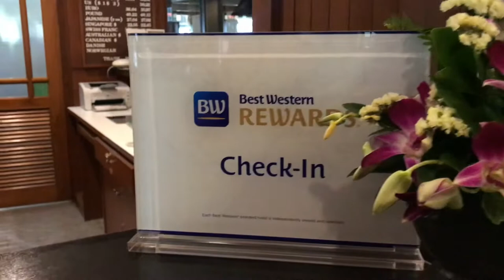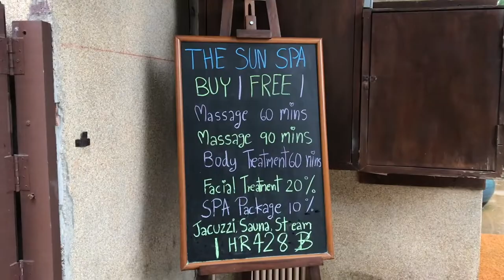G&D | Best Western Premier Bangtao Beach Resort & Spa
Our Phuket, Thailand experience was a fun-filled vacation made possible by Best Western Hotels & Resorts.

Do you want to visit Vientiane, Laos?

😎Best Western Vientiane Laos 😎

     W I T H           🥰🥰
          G & D 🥰     🥰

Spread L❤️🧡💛💚💙💜💖VE!
xoxo

-G&D-